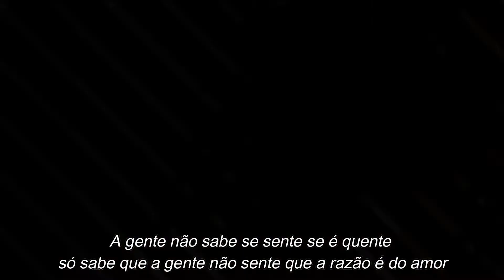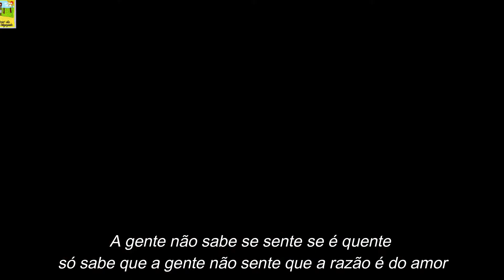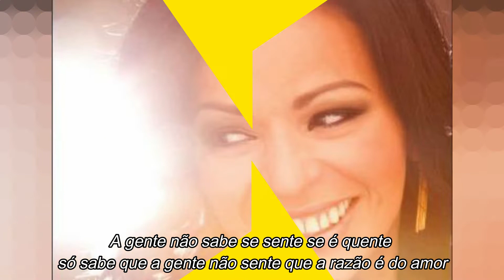BRUCELOSE - Poeira vivida (com letra)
Brucelose poeira vivida
Canção presente no segundo trabalho da banda pernambucana lançado em 1996, composição de Gilson Neto e interpretada por Cláudia Lauterer.